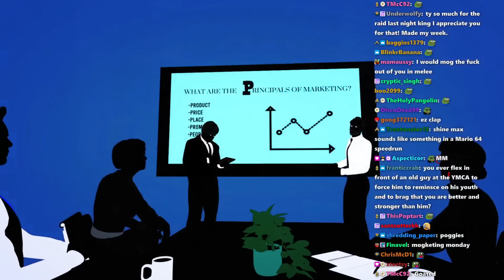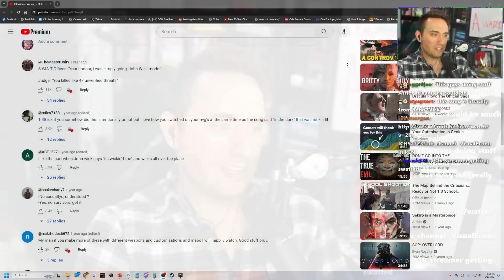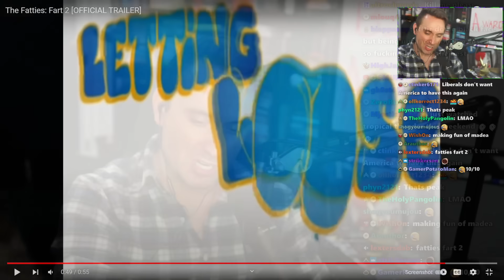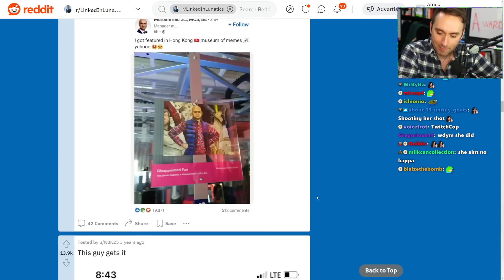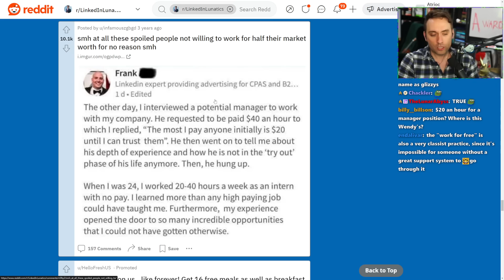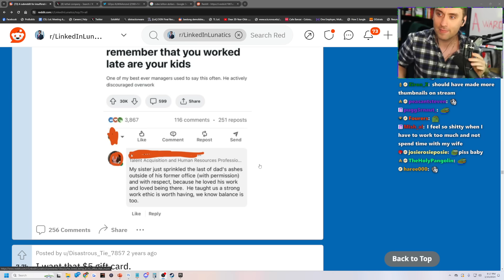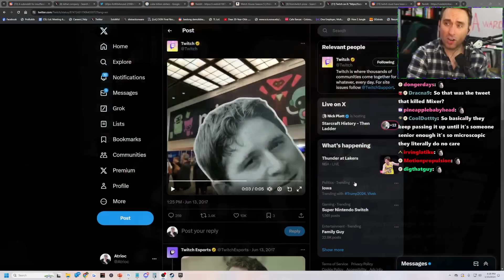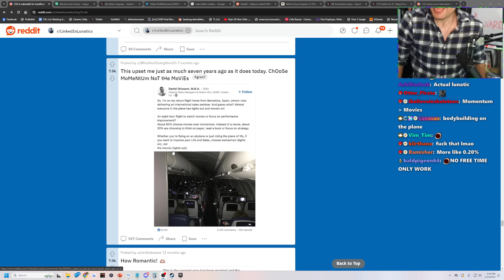I Found The Worst Linkedin Posts of All Time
In this VOD, Atrioc looked at the worst Linkedin Posts

00:00 Talking With Chat
14:06 Viewer Marketing Video
21:30 Talking With Chat
36:50 Adam Sandler Movie Tier List
48:00 Talking With Chat
56:30 Worst Linkedin Posts of All Time